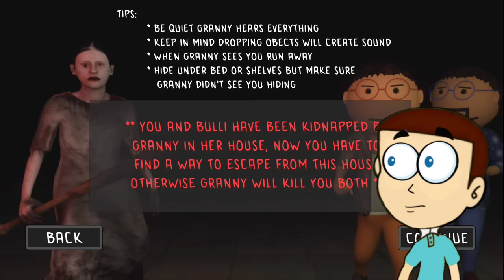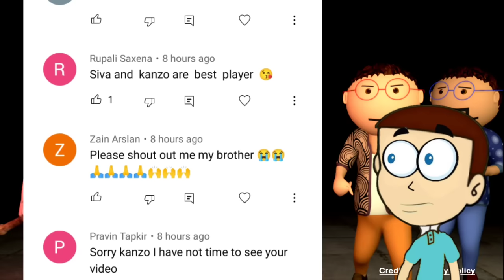Gulli Bulli aur Granny in Scooter Escape | Shiva and Kanzo Gameplay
Gulli Bulli aur Granny in Scooter Escape Full Gameplay with Shiva and Kanzo